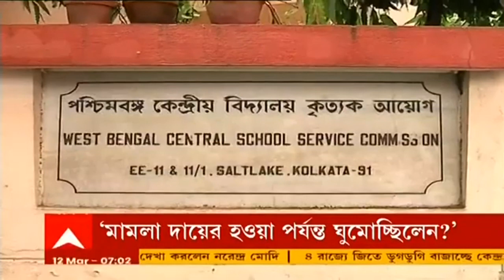Kolkata Fire: ভোরের শহরে ফ্রি স্কুল স্ট্রিটের গেস্ট হাউসে ভয়াবহ আগুন, ভস্মীভূত ১১টি ঘর।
ফ্রি স্কুল স্ট্রিটে গেস্ট হাউসে আগুন। ভস্মীভূত ১১টি ঘর। ভোর সাড়ে ৪টে নাগাদ ফ্রি স্কুল স্ট্রিটের ওই গেস্ট হাউসে আগুন লাগে। কয়েকটি ঘরে আবাসিকরা ছিলেন। আতঙ্কিত হয়ে তাঁরা ঘর ছেড়ে বেরিয়ে আসেন। ঘটনাস্থলে যায় দমকলের ৩টি ইঞ্জিন। একঘণ্টার চেষ্টায় আগুন নিয়ন্ত্রণে আসে। খবর পেয়ে পৌঁছে যান ডিসি সেন্ট্রাল রূপেশ কুমার। শর্ট সার্কিট থেকে আগুন বলে প্রাথমিকভাবে অনুমান দমকলের।